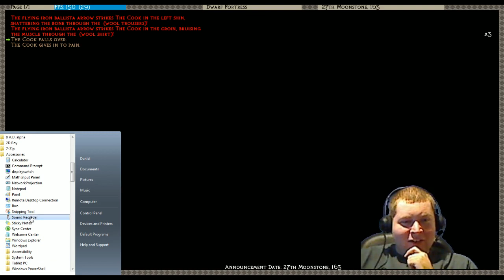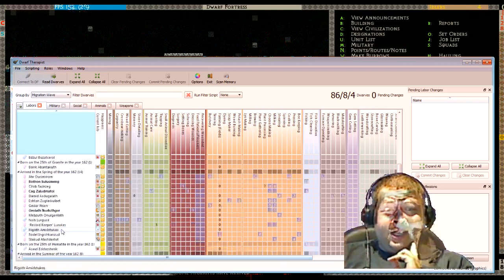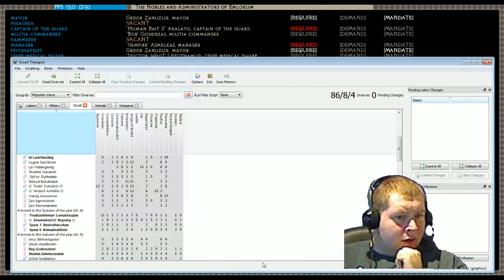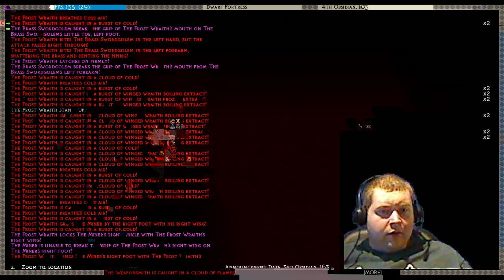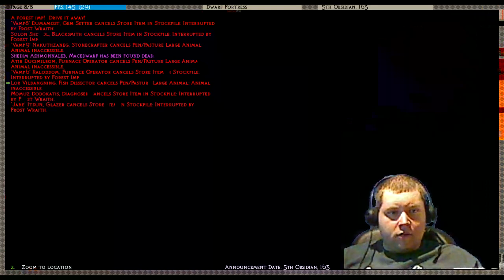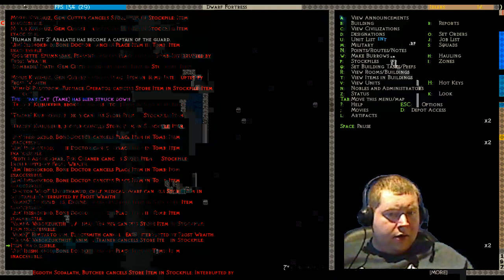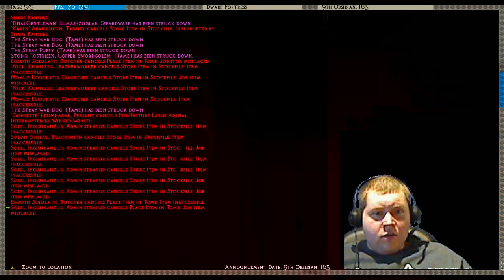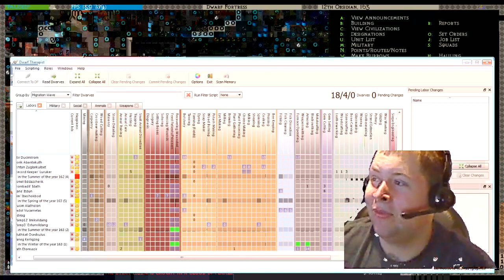Masterwork Dwarf Fortress Let's Play Season 3 Finale (Hell Hath Much Fury)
The finale of my season 3 let's play of masterwork dwarf fortress, well it was a good run wile it lasted, but a terrible accident by OverFailz SilverDragon and clonetrooper hath doomed the fort.